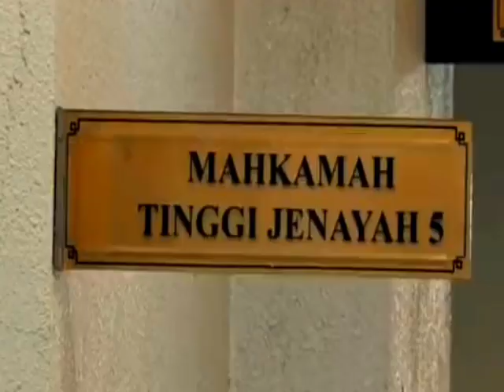DENGAN INI,NAJIB DIBEBASKAN SERTA-MERTA ❔